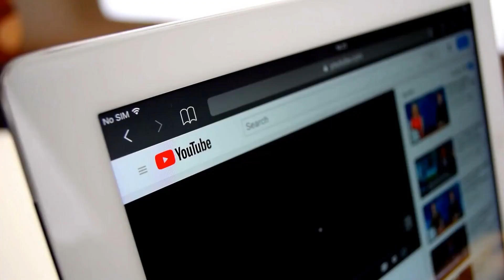What If Humans Had Never Discovered This Essential Element?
In this video, we'll ask the question: What if humans never discovered fire? What would be the world like today?

If humans never discovered fire, it's likely that some other species would have discovered it and started using it for cooking and heating. Without fire, human populations would probably be smaller and more isolated, making it difficult for us to share knowledge and culture. In short, fire is one of the key things that has allowed human beings to thrive and expand their population – so make sure you learn about it!